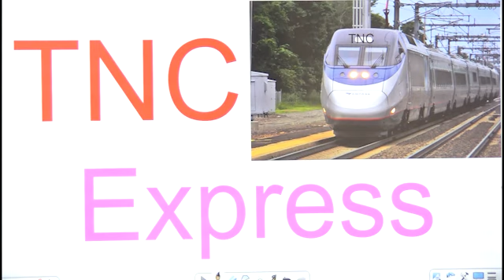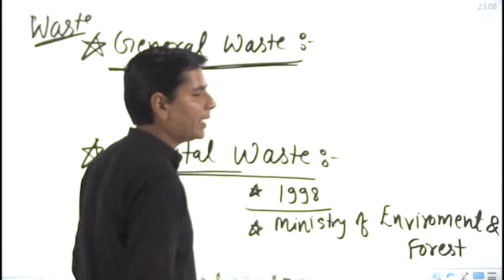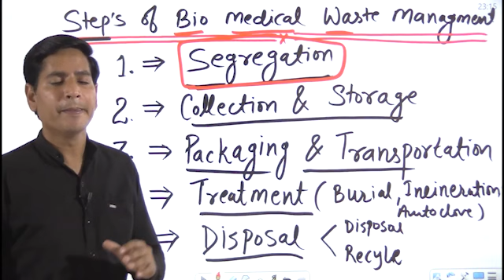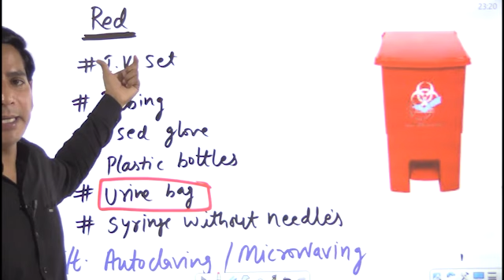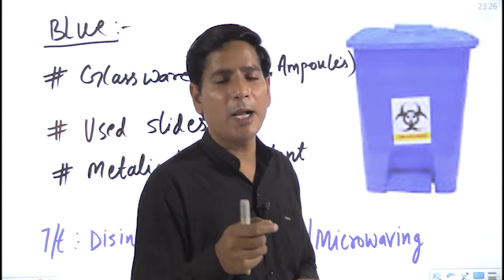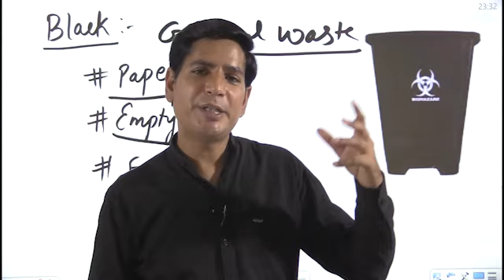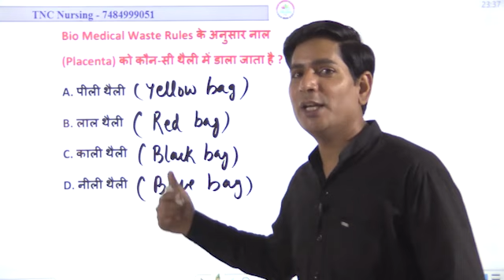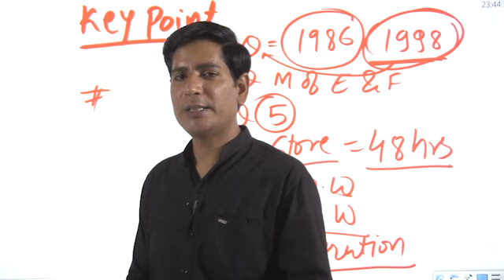Bio Medical waste || Part -13 || TNC Express || NORCET special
This is a very inspirational story for norcet aspirants. In This video discussion about important aspects and discussion about facts
This video 100 percent helps you.